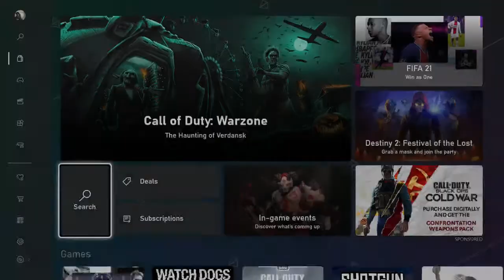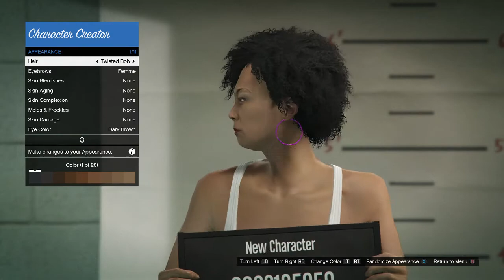HOW TO MAKE A GOOD LOOKING FEMALE CARACTER IN GTA 5 ONLINE!!!!!!!!!!!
There are several approached to this I guess. I've been wondering the same too... Not only in gta, but in the entire gaming community. For GTA:

Some people believe that you have to pick your actual gender. And so they do.

Some people pick another gender because they find it better looking. (Mostly applies to dudes. They rather watch a hot chick all day in a game, then a dude)

Some people get another gender to avoid attention (irl female picks male) or to gain attention (irl male picks male).

Some people do it especially for role-playing.

Some people have 2 accounts, one being male other being female.

These where the different sides that I think are connected to the gender thing. Tbh: I don't care. Everyone should be able to choose whatever they like right? :)